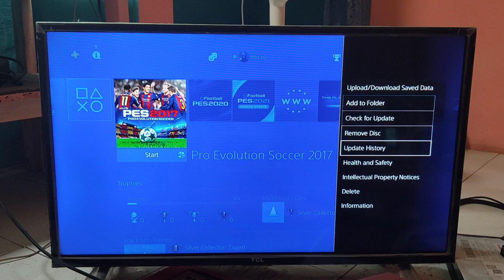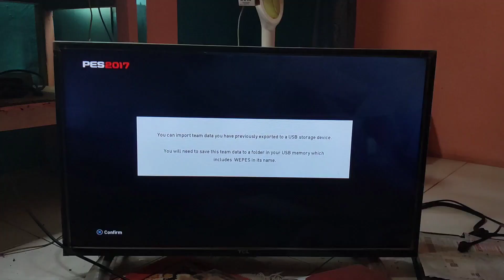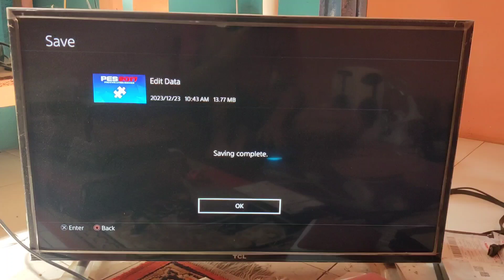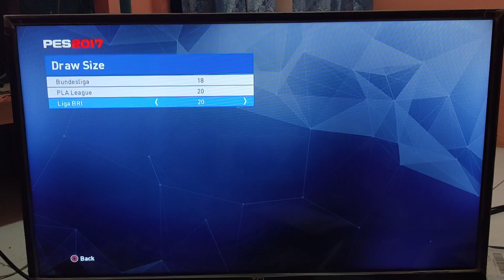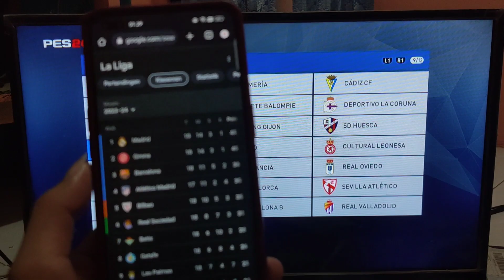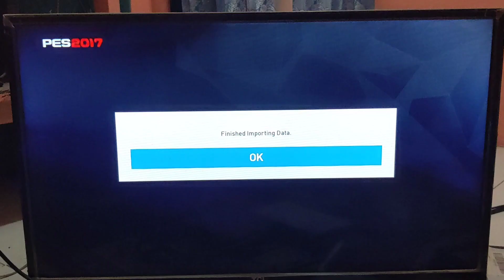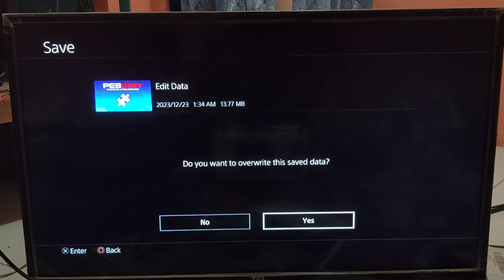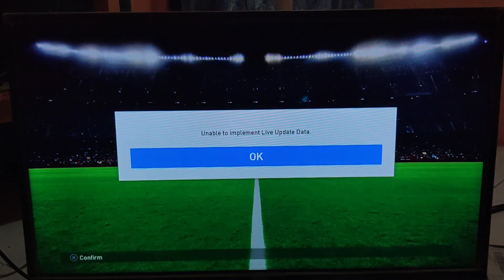CARA UPDATE PATCH OPTION FILE PES 2017 PS4 PS5 ORI FULL TRANSFER 2023 - 2024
Hay Guys, Pada kesempatan kali ini
kami akan bagikan tutorial cara update
Patch option file PES 2017 PS4/PS5 ke MUSIM SUMMER 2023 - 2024.
Tonton videonya sampe selesai, agar hasil Patch kalian maximal ya.

password extract = DEVIL21

Thank you ya Guys..